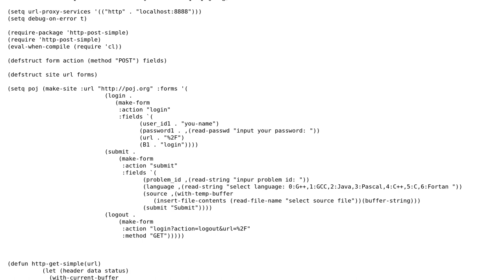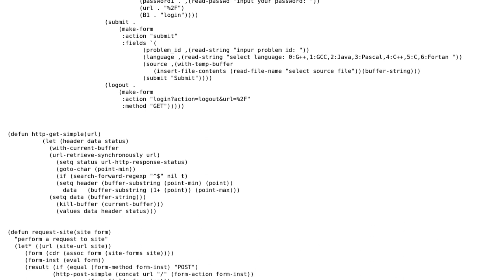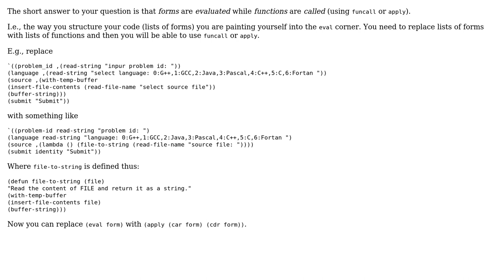Code Review: How do I avoid eval in elisp?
With thanks & praise to God, and with thanks to the many people who have made this project possible! | Content (except music & images) licensed under CC BY-SA | Music | Images & others | With thanks to user sds user mdfst13 user ifree and the Stack Exchange Network Trademarks are property of their respective owners. You are responsible for your own actions.